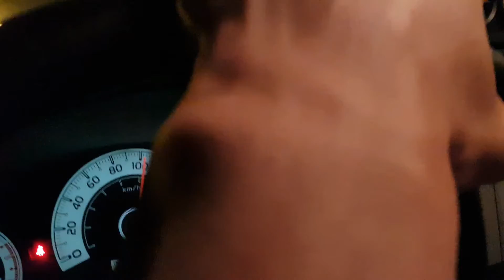Advance Eid ul Adha ni Mubaraka sare giraiyan wa ( Hazro Nartopa Attock )